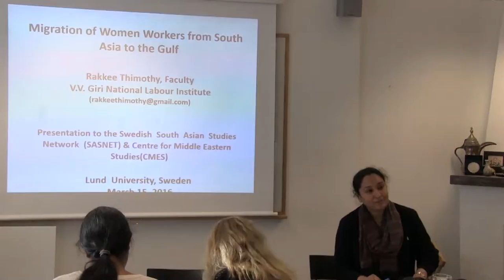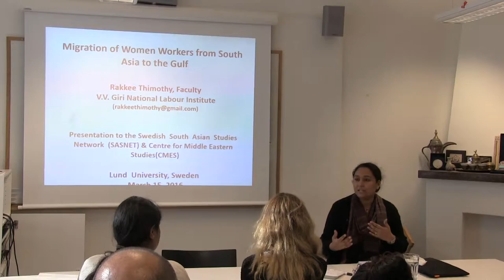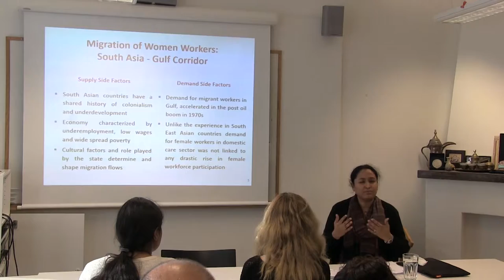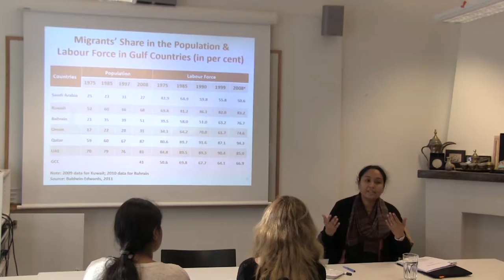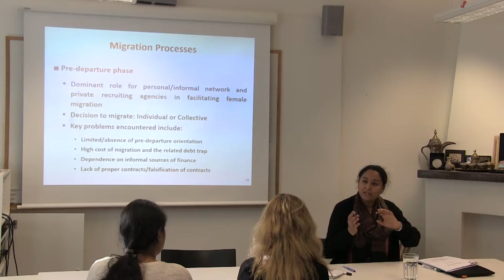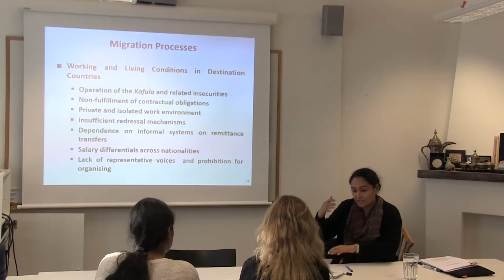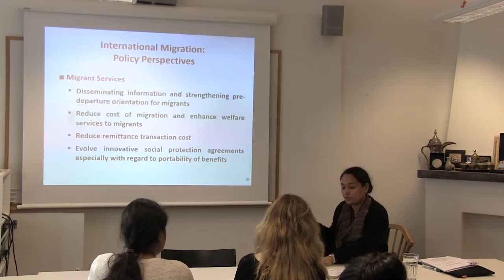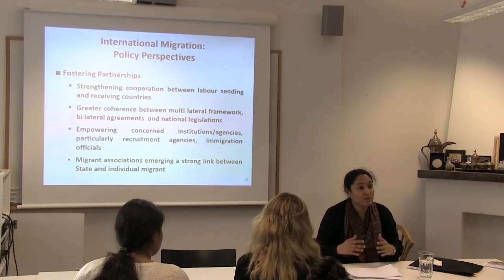Migration of Women Workers from South Asia to the Gulf - Dr. Rakkee Timothy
Dr. Rakkee Timothy from the V V Giri National Labour Institute held a SASNET/CMES lecture at Lund University on Thursday 15 March 2016, 15.00–17.00.

The seminar, organised in collaboration with the Center of Middle Eastern Studies, at Lund University, is entitled ”Migration of Women Workers from South Asia to the Gulf”.

Rakkee Thimothy is an economist by training and a Ph D. from Centre for Economic Studies and Planning (CESP), Jawaharlal Nehru University, New Delhi. She had secured M.Phil in Applied Economics from Centre for Development Studies, Thiruvananthapuram. Her research interests include changing structure of employment generation, linkages between economic growth and employment, labour migration and skill development.

This seminar is a part of a joint seminar series between SASNET/CMES.